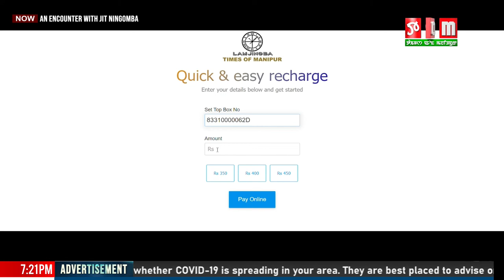AN ENCOUNTER WITH JIT NINGOMBA | EP - 04